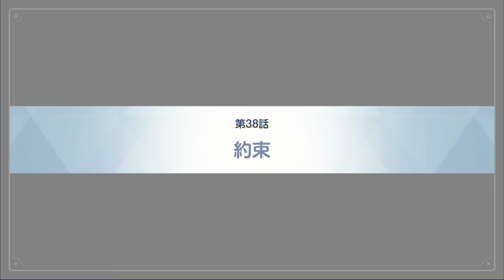[SPOILER] Turning point - Promise